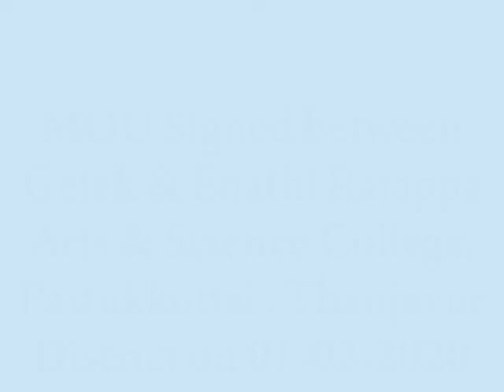Getek Signed MOU @ Enathi Rajappa Arts & Science College, Pattukkottai, Thanjavur Dt on 01-02-2020